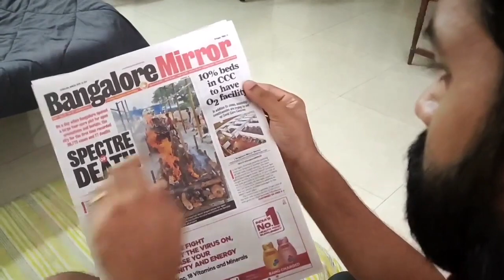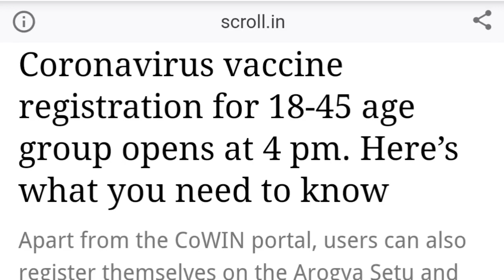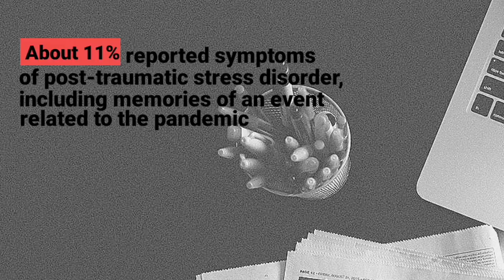TW: A photojournalist on covering COVID-19 from the frontlines | BTS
Trigger warning: This video contains mentions of experiencing death and trauma during the covid-19 pandemic.

Kaushik JN is the lone photographer at India's Bangalore Mirror newspaper since February of this year down from a team of three in March of 2020. As a result, he’s been covering the second wave of the pandemic in India for over  100 days without a single day off.